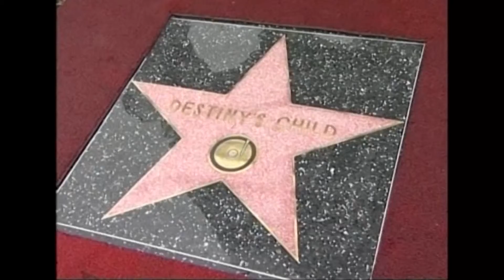Destiny's Child:American R&B girl group